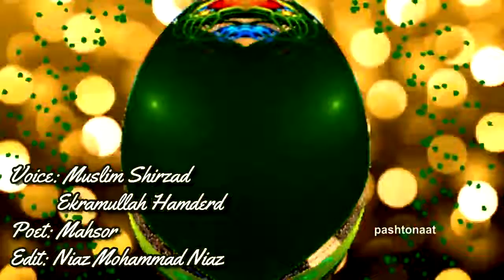Sam Sha Aie Nasama- Muslim Shirzad Ekramullah Hamderd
Sam Sha Aie Nasama
Muslim Shirzad Ekramullah Hamderd